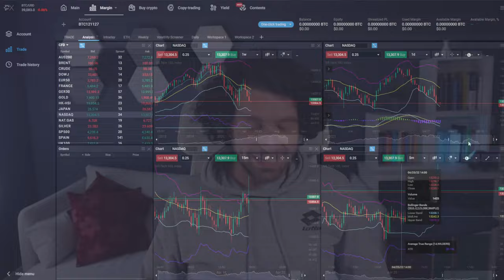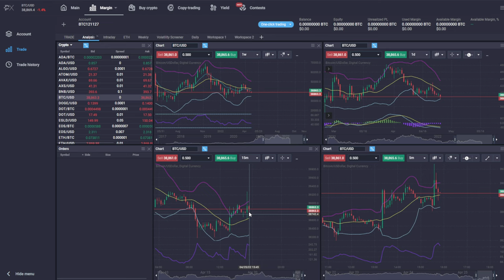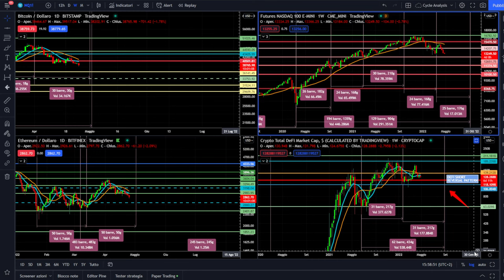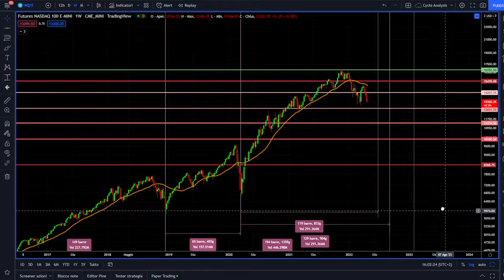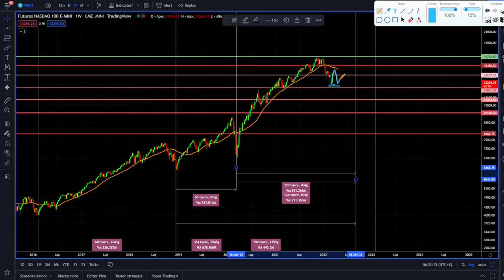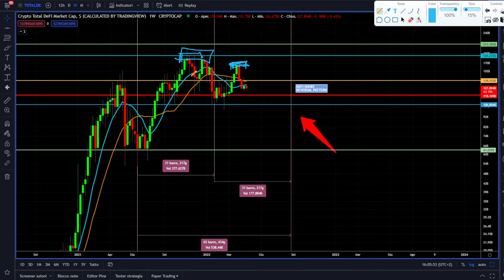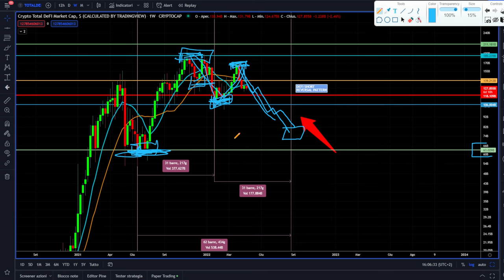BITCOIN 5 GIORNI FOLLI e TOP OPPORTUNITÀ SULLE CRYPTO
Bitcoin e crypto vanno verso 5 giorni folli. Queste sono le opportunità migliori.
In questo video solo analisi ciclica e tecnica e previsioni su Bitcoin ed Ethereum. Si stanno delineando degli scenari folli.
Un super video di approfondimento totale!
Stay Crypto!

00:00 Intro
03:00 Trading scalping in diretta su Bitcoin
05:30 Analisi ciclica e previsioni Bitcoin
12:30 Impostare il trading sulle crypto per i prossimi giorni
16:00 Anallisi ciclica tecnica e previsioni Ethereum
18:30 Previsioni di lungo periodo Crypto
19:30 Analisi e previsioni Nasdaq100
23:00 Il pattern trading di rimbalzo su Nasdaq100
25:00 Analisi Crypto Defi a rischio

LA MIA ATTREZZATURA VIDEO: